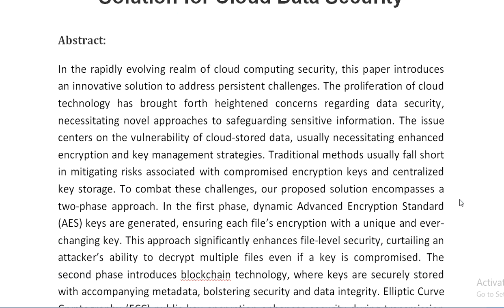Dynamic AES Encryption and Blockchain Key Management A Novel Solution for Cloud Data Security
IEEE PROJECTS 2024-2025 TITLE LIST

Support Including Packages
Complete Source Code
Complete Documentation
Complete Presentation Slides
Flow Diagram
Database File
Screenshots
Execution Procedure
Readme File
Video Tutorials
Supporting Software
Support Specialization
24/7 Support
Ticketing System
Voice Conference
Video On Demand
Remote Connectivity
Document Customization